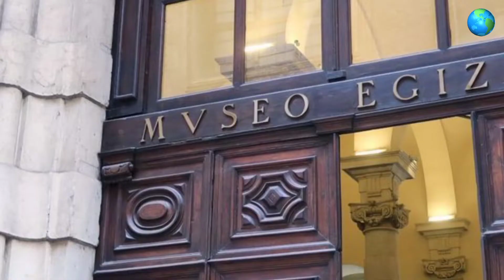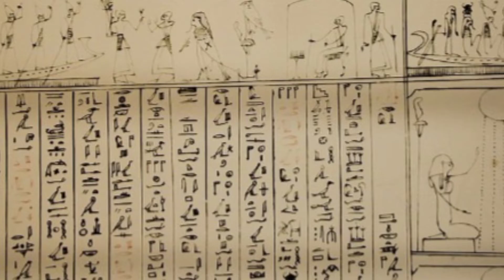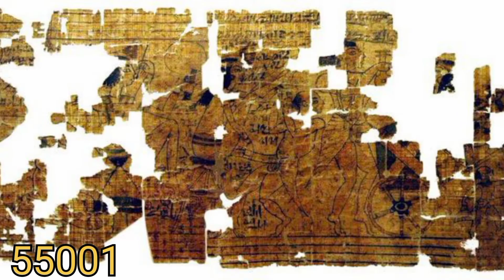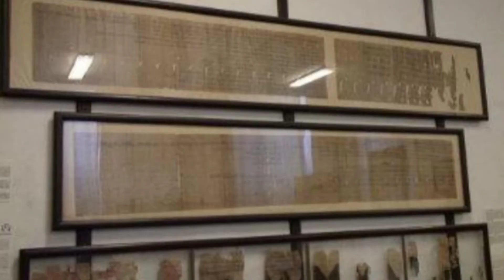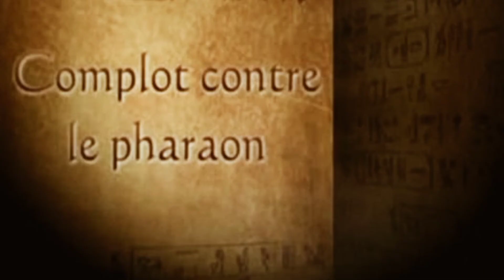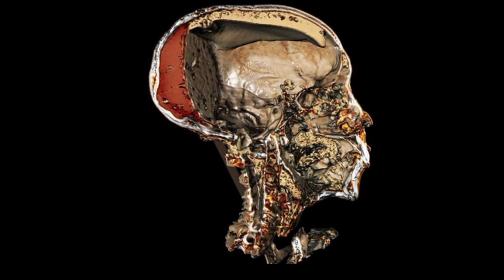le troisième partie de la Musée de Turin en Italie. Papyrus judiciaire "La conspiration du harem"🇮🇹